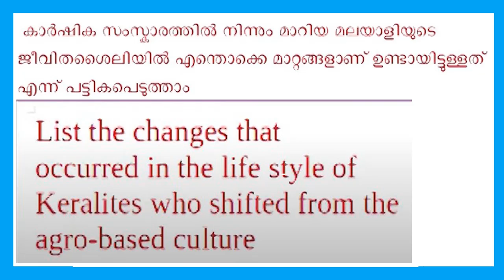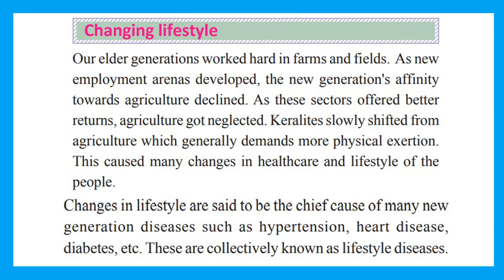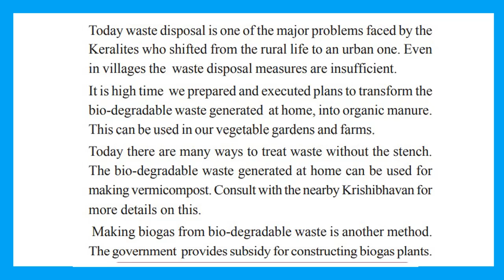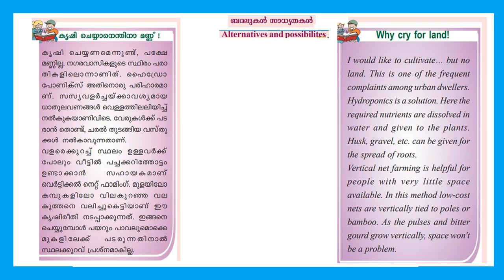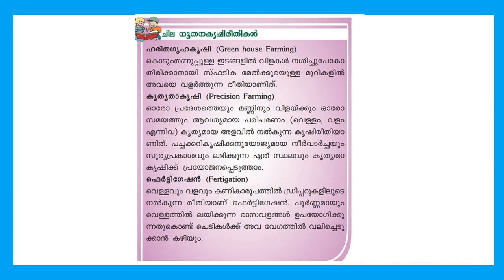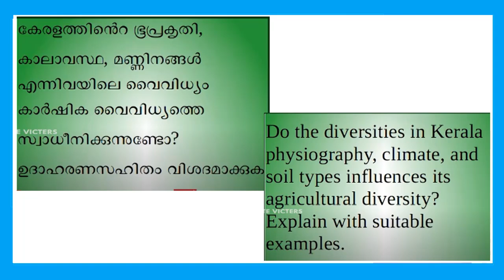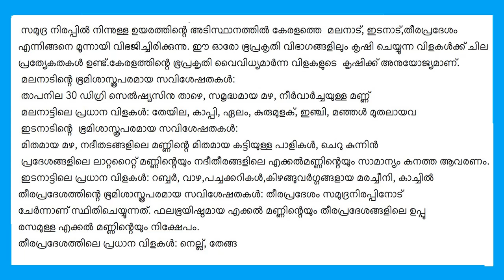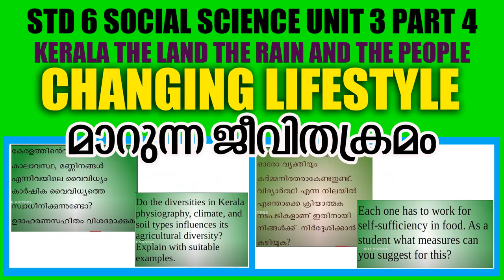STD6 Social Science Unit 3 Part 4|Kerala The land The Rain And the people| Kite Victers|Umakkutty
STD6 Social Science Unit 3 Part 4|Kerala The land The Rain And the people| Kite Victers Worksheet For English And Malayalam Medium|Umakkutty